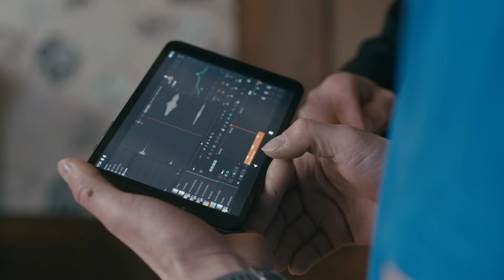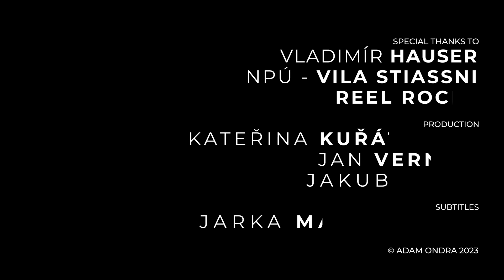Secret of Adam Ondra's Power SCREAM Revealed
You've wanted this for a long time. Now, you got it! The secret's revealed! ✨
I am well-known for my power screams. They might be controversial, but in the next video, you will find out much more about how important they are and how power screams are helping me to overcome one of my weaknesses. How do I train my power screams? Is it better to use a high or low voice? This video will give you the answers.

00:00 - Intro
00:30 - SUBSCRIBE = SUPPORT
01:20 - TURN ON ENGLISH/ CZECH SUBTITLES
02:34 - Hugo & Iva Ondra (Adam's family)
03:10 - Leopold Janeček, Ph. D. (professor, Institut of music theory)
03:24 - Adam Ondra practising power screams
04:32 - Petr Klofáč (Adam's head coach)
05:23 - Adam explains the secret of his power scream
08:22 - Adam being trained like a horse by Leopold
09:14 - Outro

Get yourself amazed by beautiful pictures in my AO Photo Book

Thumbnail picture by: Pavel Klement

STORY BY
ADAM ONDRA

SCREENPLAY & DIRECTED BY
LACO KORBEL

EDITED BY
LACO KORBEL
PAVEL KLEMENT

CAMERA
PAVEL KLEMENT

PRODUCTION
KATEŘINA KUŘÁTKOVÁ
JAN VERNER
JAKUB PÍNA

VLADIMÍR HAUSER
NPÚ - VILA STIASSNI
REEL ROCK

SUBTITLES BY
JARKA MARČEKOVÁ

Songlist
Screams
Sugar Beats - Old Grooves
James Langevin - Chopin - Nocturne Op. 9, No. 1 in B-Flat Minor